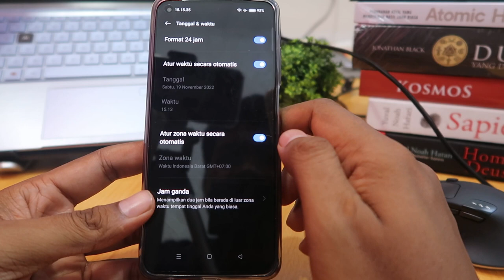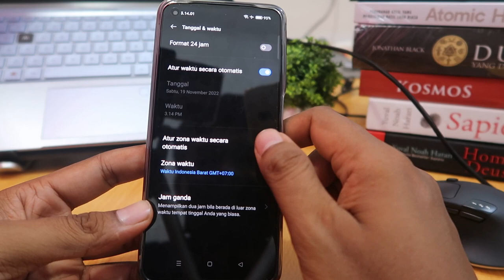Cara Mengatur Jam Di Hp Realme Otomatis dan manual